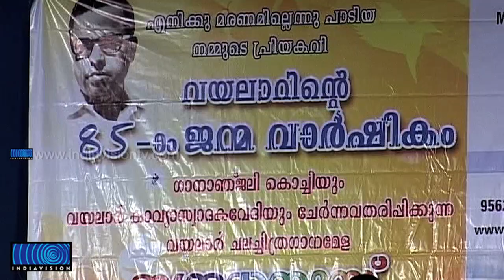Vayalar Ramavarma music eve held at Cochin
അനശ്വരകവി വയലാര്‍ രാമവര്‍മ്മയുടെ ഗാനങ്ങള്‍ കോര്‍ത്തിണക്കി കൊച്ചിയില്‍ സംഗീതസന്ധ്യ. വയലാറിന്റെ എണ്‍പത്തിയഞ്ചാം ജന്മവാര്‍ഷികാഘോഷങ്ങളുടെ ഭാഗമായാണ് ഇന്ദ്രധനുസ് എന്ന പേരില്‍ സംഗീതനിശ അരങ്ങേറിയത്.